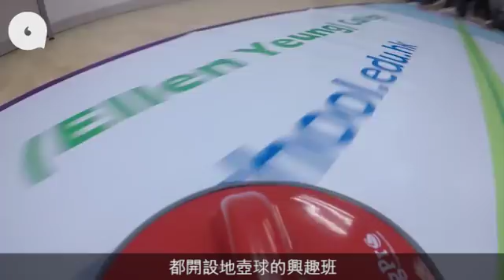政府零資助！港人改良冰壺創地壺球盼成奧運項目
【科健籽：好動之城】
近年香港人開始留意冰壺這項冬季奧運會的競賽運動，看着運動員在冰上刷來刷去，便對這項源自於蘇格蘭的運動感到好奇，香港冰壺協會創辦人李石樁先生（John）亦不例外。